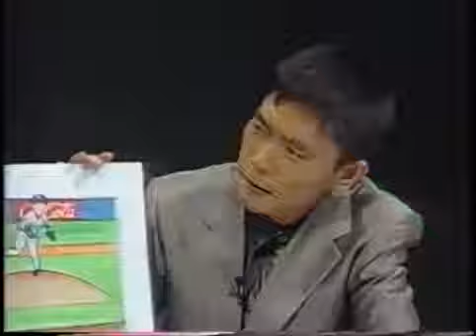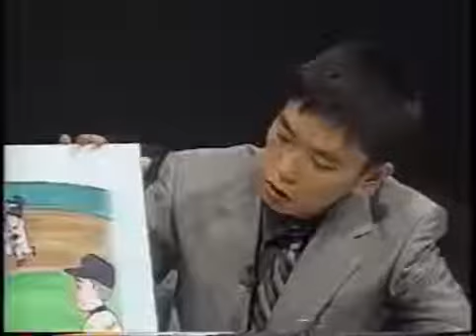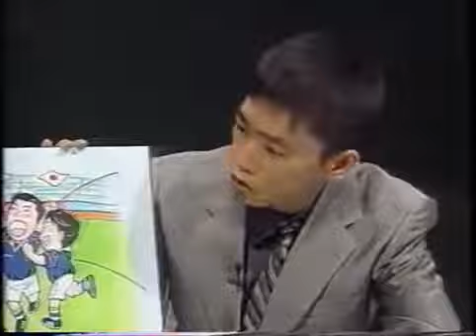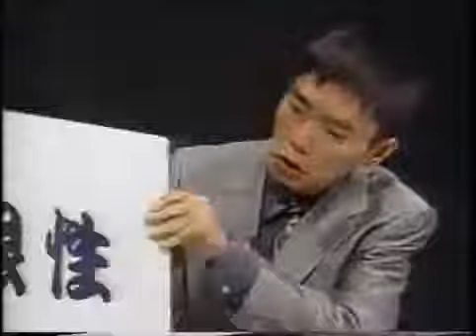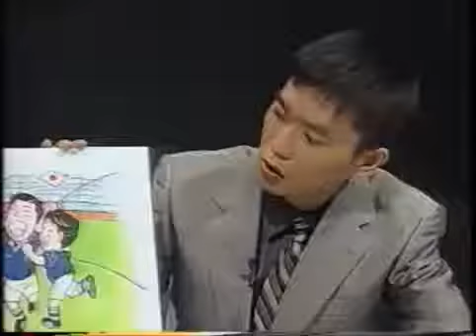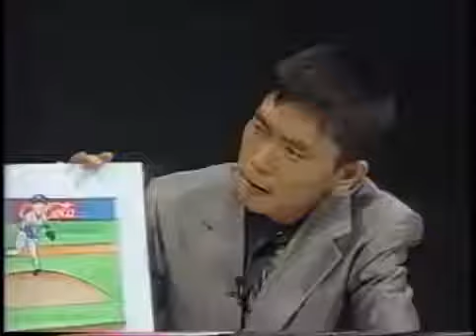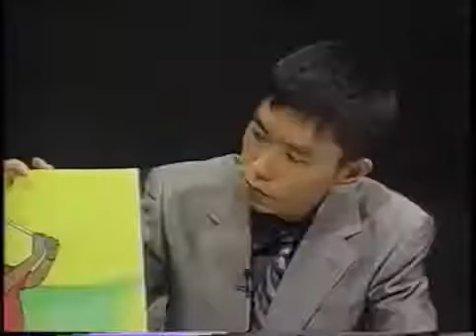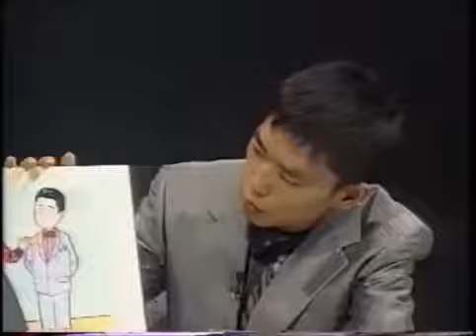爆笑問題の爆笑漫才！驚愕！YouTubeで〇〇回再生ってマジかよｗ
爆笑問題の特集☆ → 【関連動画】 ・いいともで浜田が太田にﾏｼﾞｷﾞﾚ? 爆笑問題､.

公式YouTubeでも番組の見どころを随時お届け中！.